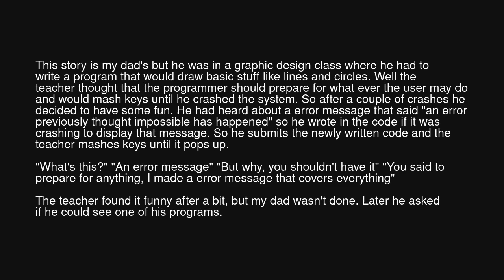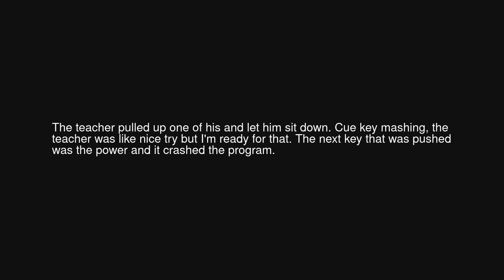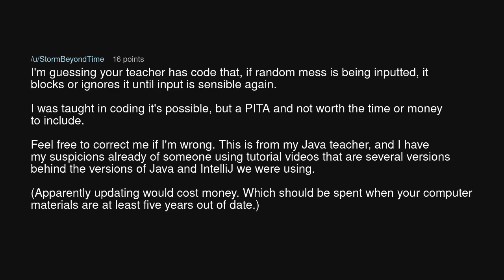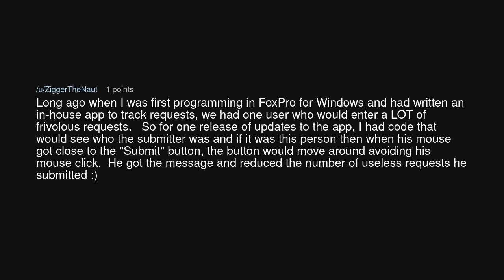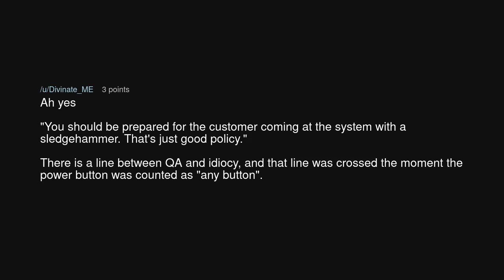You need to be ready for anything they may do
You need to be ready for anything they may do (r/MaliciousCompliance)

Source: Leatho_Shellhound on Reddit (link removed at the insistence of YouTube)